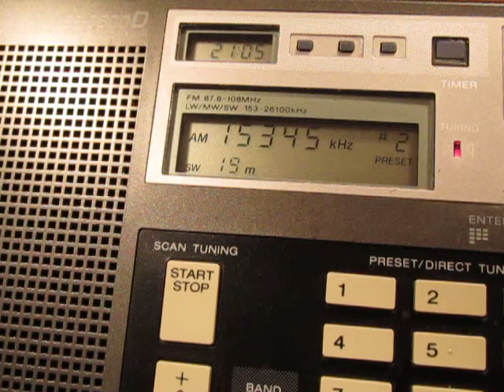15345 Khz, Radio Nacional Argentina, General Pacheco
21.September 2013  21:04 UTC
15345 Khz, R. Nacional, Argentina, received in Bocholt/Germany
Sony ICF7600D with 20m wire